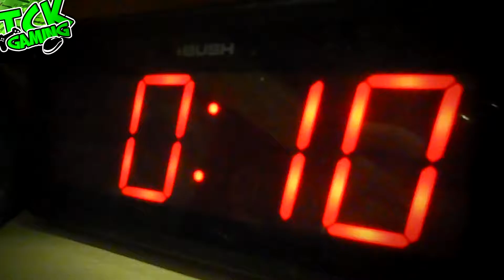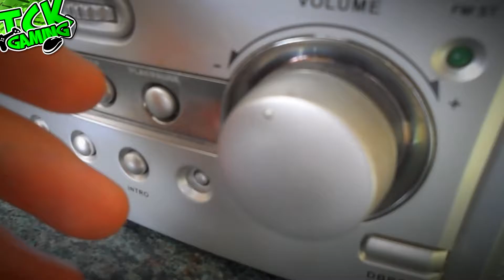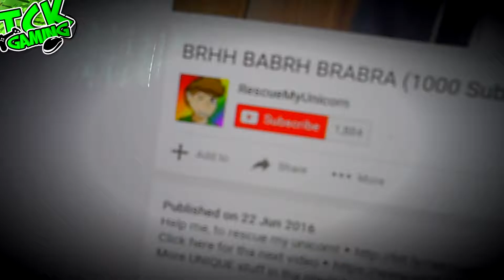UNICORN.EXE (RescueMyUnicorn Competition)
DESCRIPTION!
● Hello fellow Unicorns and welcome to the result of the best part of 3 days work! For those who have no idea what this is, it's for a competition where participants have to re-use a section of footage in interesting ways. I chose to get stalked by pigeon for a day.

MUSIC!
♪ All other music is in-pigeon.